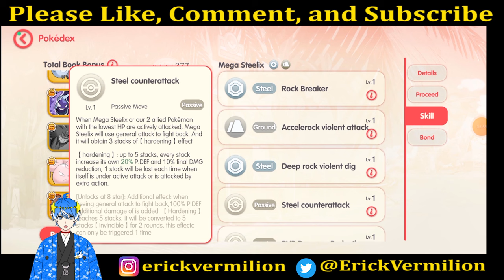【POCKET INCOMING】WORTH DI BUILD ???